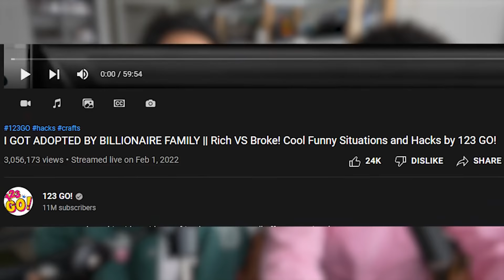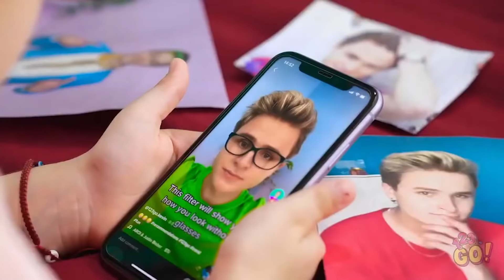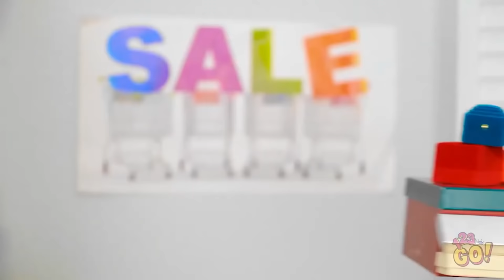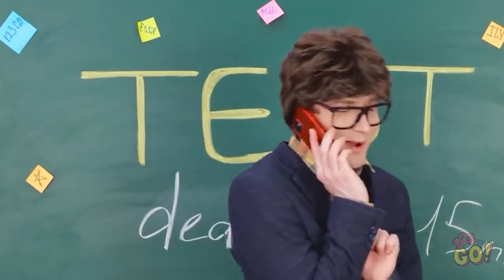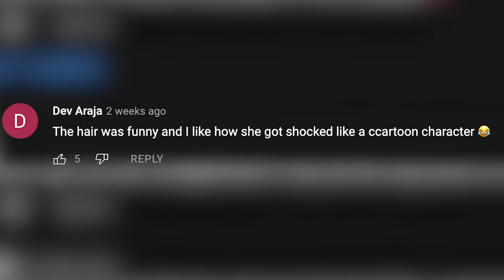Ridiculous Problems That Literally No One Has w/ Jordan Adika (123 Go!)